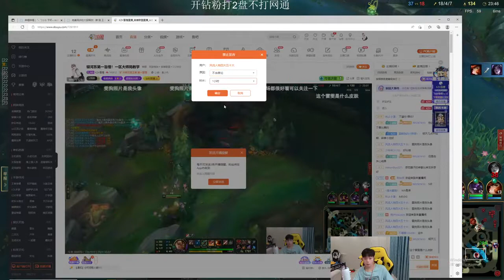🔴 KZH Lee Sin vs Taliyah Jungle D1 (Best Lee Sin) - KZH Lee Sin Guide